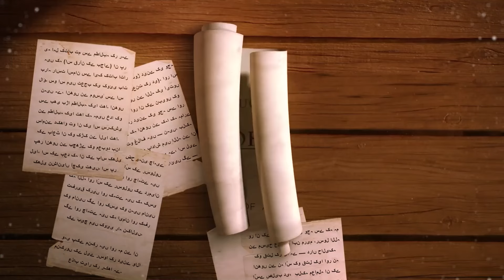Response to 23 Questions - What is Hadith - Part 31 - Javed Ahmed Ghamidi - Dubbed with AI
Dubbed in English with AI - What is Hadith